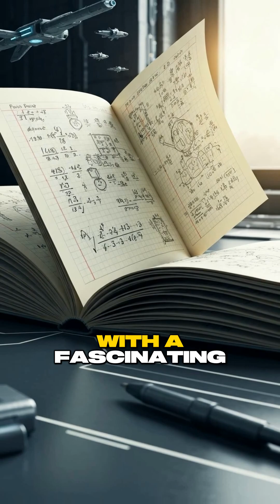Unlocking Math's Greatest Mystery: Can We Prove Goldbach's Conjecture?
Join  the quest to solve one of mathematics' greatest enigmas! Discover the  beauty of Goldbach's Conjecture — will we ever crack this code? 💬🔍

Ever  wondered about one of math's greatest unsolved mysteries that's been puzzling experts for over 250 years? In 1742, a mathematician named Christian Goldbach wrote a letter to the legendary Leonhard Euler with a fascinating observation: Every even number greater than 2 can be written as the sum of two prime numbers! For example: 4 = 2 + 2, 6 = 3 + 3, 8 = 3 + 5, 10 = 5 + 5, 100 = 47 + 53, Sounds simple, right? But here's the mind-blowing part - nobody has been able to prove this is true for ALL even numbers! We've checked billions of numbers with computers, and it works every time, but we still can't prove it will work forever. This seemingly simple pattern, known as Goldbach's Conjecture, has frustrated the world's brightest minds for centuries. Even with modern supercomputers and advanced mathematics, it remains one of the oldest unsolved problems in math! The craziest part? We might be using this pattern every day without realizing it's still technically unproven. Mathematics is full of beautiful mysteries like this!